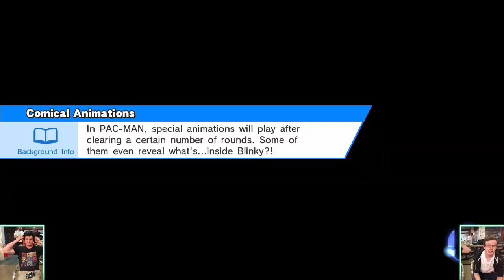EVAC 16/11/18 - Smash 4 - Jacko (Diddy Kong) vs Taicho (Mewtwo) - Grand Finals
Streamed on 16/11/18 from EVAC @ Adelaide Uni, Fix Student Lounge